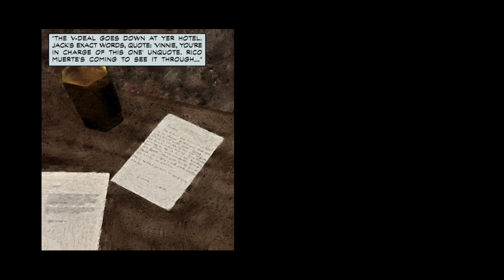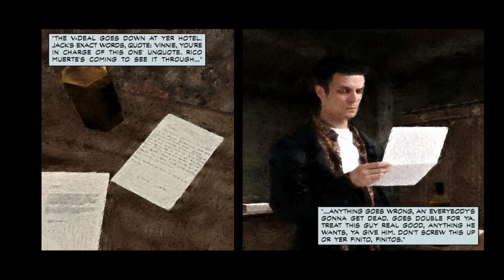Max Payne for Android w/ Razer Kishi - Chapter 1 The American Dream Part 1/3 (Gameplay)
This game should also be remade with animations and cut scenes, but otherwise the game holds up so far...although I guess that was the feature of Max Payne 2...
About the game - A fugitive undercover cop framed for murder, hunted by cops and the mob, Max is a man with his back against the wall, fighting a battle he cannot hope to win. Max Payne is a relentless story-driven game about a man on the edge, fighting to clear his name while struggling to uncover the truth about his slain family amongst a myriad of plot-twists.